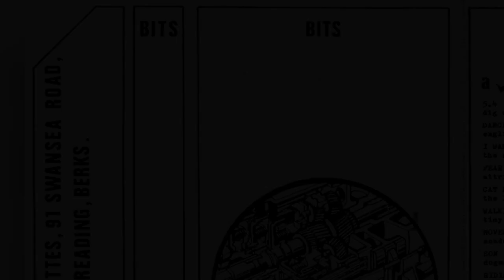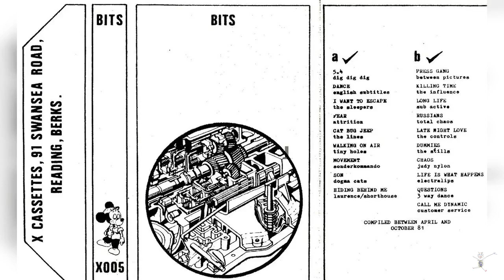The Stills Dummies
Acoustic Guitar, Electric Guitar – Yaron Levy
Artwork By – Lou Allison
Bass Guitar – Gerry Wilkes
Drums, Percussion – Pol Burton
Engineer – Nick Horne
Guitar, Synthesizer – Dave Green
Vocals [Voice] – Jonny Wilkes